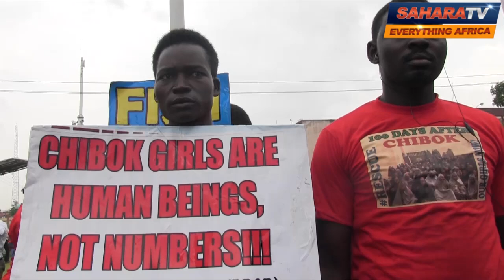Exchange Detained Boko Haram Leaders For Abducted Chibok Girls-Lagos Lawmaker, Tejuosho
Lagos Assembly Member, Funmi Tejuosho, Says Nigeria's Govt Should Release Terrorists in exchange for abducted Chibok girls.
She spoke at a Lagos rally held in honor of the abducted girls who have now spent 100 days in captivity.